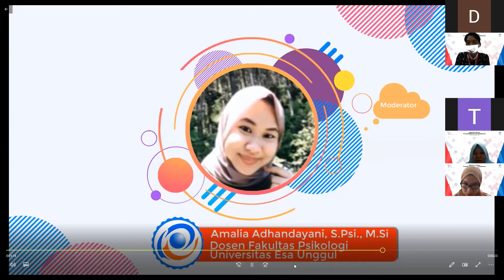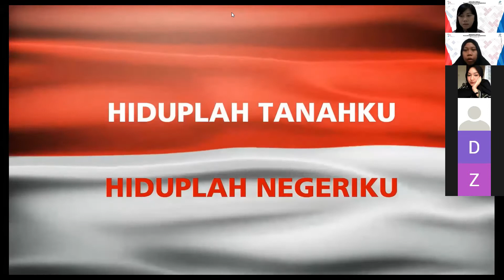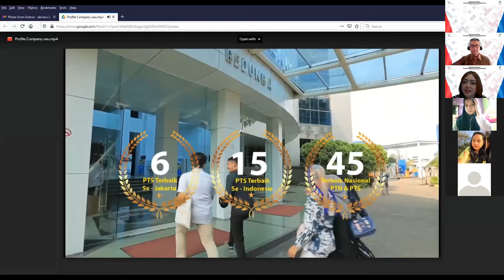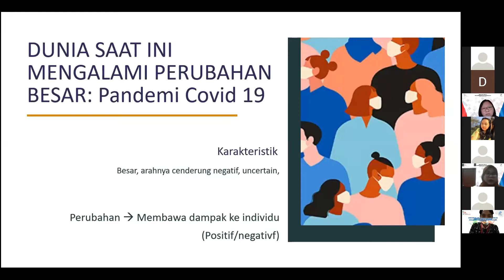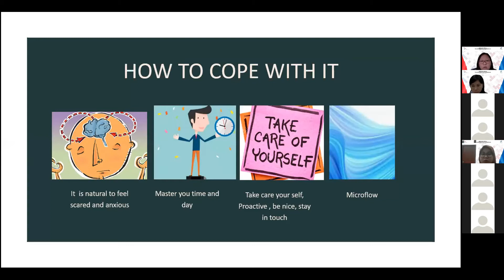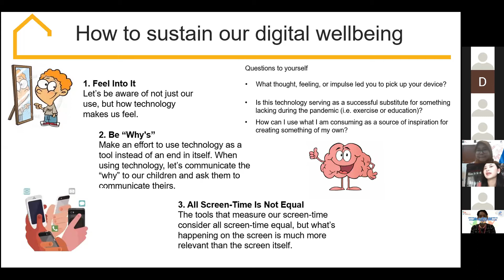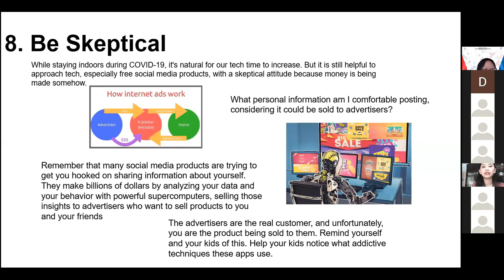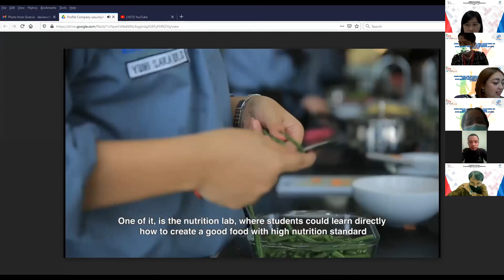Penandatanganan MoU Antara Universitas Esa Unggul dan Universitas Pembangunan Jaya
Perguruan Tinggi Swasta terkemuka dan menjadi salah satu Universitas Swasta terbaik di Indonesia, yang menciptakan mahasiswa yang memiliki Smart, Creative & Entrepreneurial.